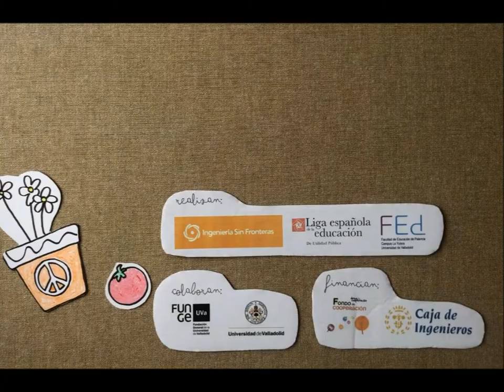2. Un rinconcito huertero